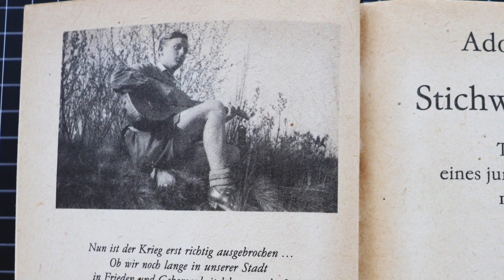20th Panzer Division Part 3 - Heinz Guderian - Hermann Hoth - von Bock - Masha Bruskina - Partisan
We’re back for the 3rd time embedded with the 20th Pz. Div. in a recon. unit as the division advances on Minsk and so creates the Bialystok-Minsk pocket. Finally relieved from guard duty, the division races east in preparation of taking part in an operation to cross the Dwina River at Ulla. At the end of the video, as we watch 1940 color footage of German armored car crews training, I’ll introduce a new video on demand platform that is being developed and explain why.

This is the situational map for June 29, 1941 the day the 20. PzD advancing south, closed the lid on the Soviet pocket situated to the west of Mink which was comprised of 4 Soviet armies. The wearing down of this pocket would last until July 9 and cost the Soviets 420,000 soldiers, and was the end of the Soviet Western Army. Many believed that this represented the end of the Soviet ability to resist and the approaching end of the war. If you’d like to see more detail related to the build up to and closing of this enormous pocket take a look part 2 of the 7. Pz. Div. series.

Minsk was the first large Soviet city that the 20th see. Here is the impression a grenadier from the division had: At first Minsk seemed like a town. The small wooden houses in the northern suburbs with their fences and gardens in badly need of repair remind me of polish and Belarus villages. As we roll into the center of Minsk we suddenly see large representative buildings which were intended to impress.

A few days earlier the Luftwaffe must have bombed extensively because there are ruins everywhere. The civilians swarm the streets looting the city administration buildings looking for anything at all that is of value. In addition, bodies of Red Army soldiers are lying around and nobody takes notice.

For the next couple of days the 20th was assigned to guard duty. The footage from this period puts into context the varied pace of of frontline soldiers experiences. It also reminds me of the descriptions made by a young 22 year-old German soldier in his 1942 diary written while serving on the Eastern Front.

How beautiful Russia is! Standing in knee high grass fields overflowing with wild flowers. An endless view over an open and hilly landscape is breathtaking. High above the fields of corn larks sing, nearby crows a rooster that has somehow avoided ended up in someones frying pan.  . . . our tranquil hike continues on for hours without passing through a village, or even seeing a single simple hut. Then around midday, again, all hell breaks out around us.

He writes that his least favorite duty is to unload truckloads of birch branches. They are used for grave markers and he explains that large deliveries always arrive to the frontline whenever a new offensive is about to kick off.

As the 20th pulled out, the wearing down of the Bialystock-Minsk pocket was well under way. This responsibility was given mainly to the infantry divisions that were working in close cooperation with artillery units and squadrons of Luftwaffe bombers. Whenever possible the panzer divisions and mechanized infantry were freed up to continue advancing.

Early on the morning of July 2 reinforcements arrived to the 20th PzD which included the important 51st Nebelwerfer Regiment.  At 0600 hours the 12. PzD arrived which freed up the 20. PzD to immediately again begin moving east.

Before we leave Minsk I’d like to mention an event that took place a few months later that would have lasting consequences on the war. In September, the 17-year-old girl Masha Bruskina, who was a volunteer nurse taking care of wounded Soviet soldiers, was caught helping them escape by providing civilian clothing and false papers.

The occupation authorities decided to make an example of her and she was hung publicly and didn’t allow for her body to be cut down for three days. It was a brutal incident that certainly accelerated the growth of partisan activity. Once this spiral of violence had begun, there was no stopping it.

The race to the east was on with the intention of arriving to and crossing the Dvina river at Ulla as quickly as possible to stop the Soviets from preparing effective defensive positions on the far bank.

The two Panzer divisions, the 7th and the 20th, pushed forward through the heat and dust all day and by 14.45 hours arrive to the city of Lepel. Here, because of a blown bridge, a lack of good roads and the generally chaotic advance a terrible traffic jam developed and brought the column to a stop. Engineers frantically jumped to work repairing the bridge, precious hours were being lost

The following morning in a stroke of luck an undamaged bridge leading out of the city to the north east was found, and, just as importantly, an undamaged Soviet fuel dump containing 50,000 liter is discovered. The vehicles were able to fill their tanks and the frantic advance continued towards Ulla.